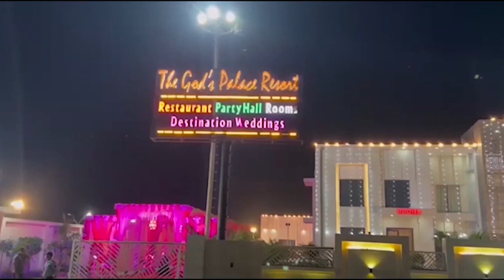छोटे हाथी ने बाइक सवार युवक को रौंदा, वीडिओ वायरल। First byte.Tv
लाइव सड़क हादसे की तस्वीरें सीसीटीवी कैमरे में कैद
तेज रफ्तार छोटे हाथी ने बाइक सवार युवक को रौंदा
अस्पताल ले जाते वक्त युवक की मौत
पहले युवक ई रिक्शा से टकराया फिर छोटे हाथी ने रौंदा
13 सेकंड की लाइव तस्वीरों में युवक की मौत हुई कैद
पुलिस ने छोटा हाथी और चालक को हिरासत में लिया
थाना ब्रह्मपुरी के लिसाड़ी रोड का मामला